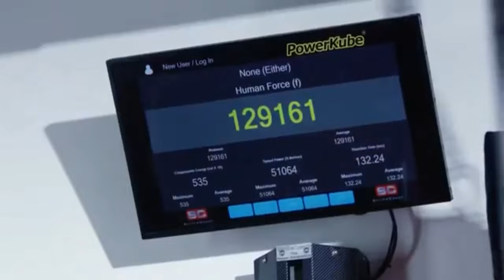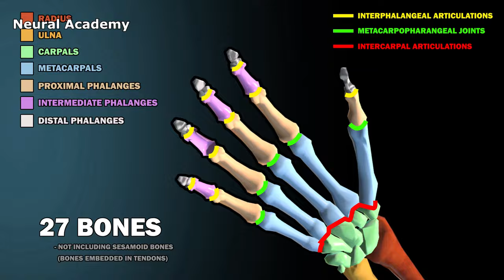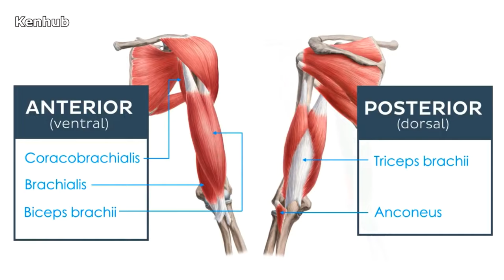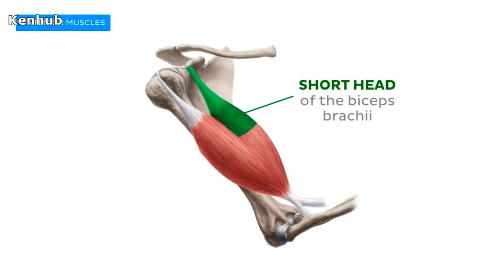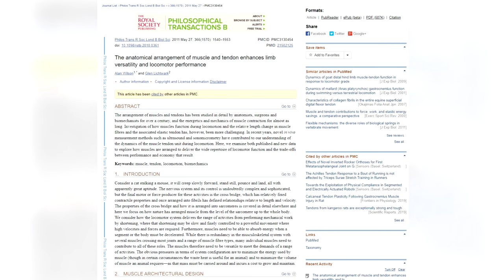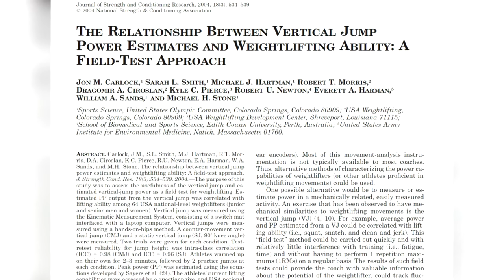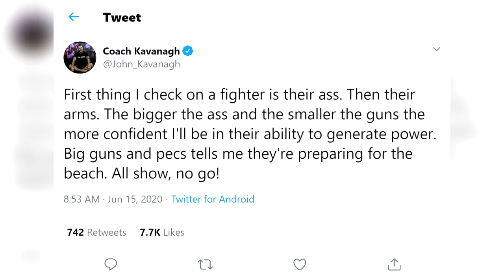What Makes a Power Puncher? - 5 Factors That Makes a Knockout Artist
Everyone loves a knockout artist, either in MMA or boxing; someone with the touch of death. There have been many through out history, Mike Tyson, Mark Hunt, Francis Ngannou, Deontay Wilder, Josh Emmett, the list goes on. But what makes a power puncher? In this video we go over five factors that can give someone this power and break them down using science and biomechanics.

References

Rippetoe M, Baker A. Practical Programming for Strength Training. 3rd ed. The Aasgaard Company; 2014.

Wilson A, Lichtwark G. The anatomical arrangement of muscle and tendon enhances limb versatility and locomotor performance [Internet]. Philosophical transactions of the Royal Society of London. Series B, Biological sciences.

Monte A, Zamparo P. Correlations between muscle-tendon parameters and acceleration ability in 20 m sprints [Internet]. PLOS ONE.

Monte A, Zamparo P. (PDF) The Relationship Between Vertical Jump Power Estimates and Weightlifting Ability: A Field-Test Approach [Internet]. ResearchGate.

Carlock JM, Smith SL, Hartman M, Morris RT. A systematic review of evidence for anterior cruciate ligament rehabiltation: How much and what type?: Request PDF [Internet]. ResearchGate.

Sources:
UFC
ESPN
MMA Fighting
MMA Junkie
NFL
Kenhub
Bellator MMA
CT Fletcher Motivation
Sky Sports Boxing
HBO Boxing
Neural Academy
Tiger Muay Thai
BT Sports